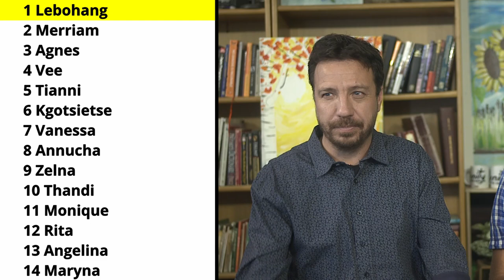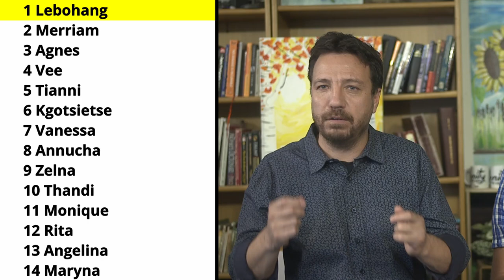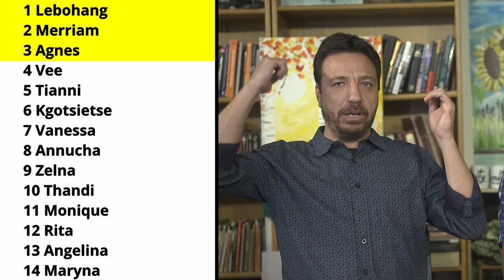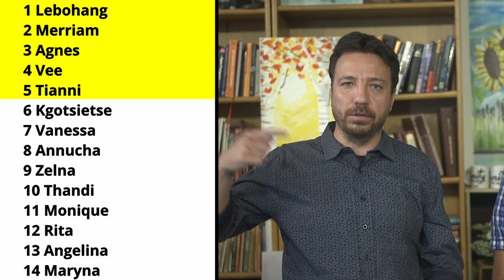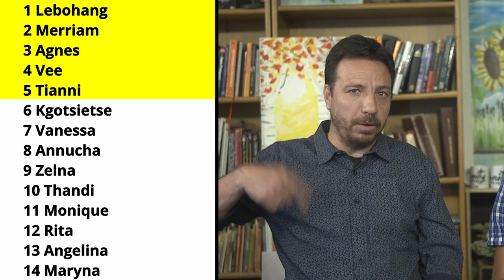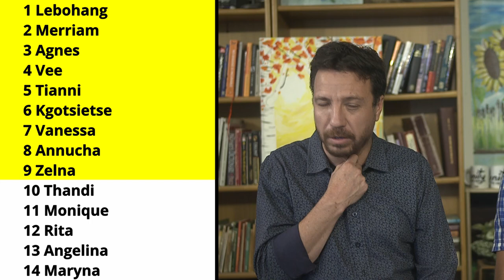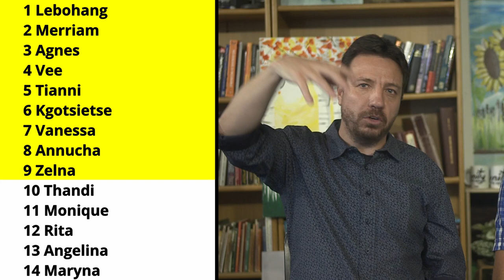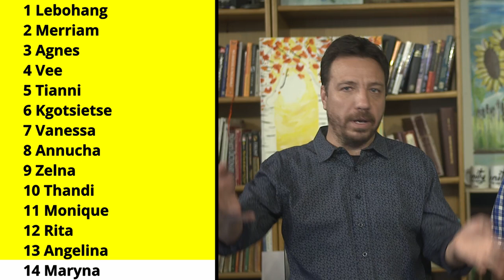Prophetic Ministry on 6 December 2024